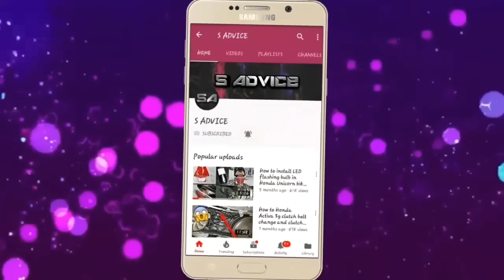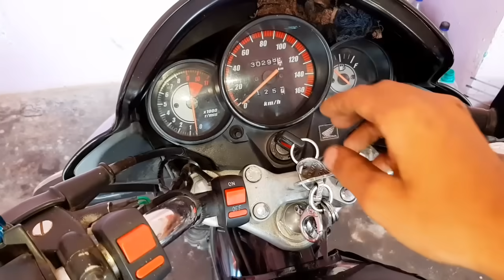Air Horn Melody Maker IN HINDI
air horn melody maker

horn melody maker circuit diagram

horn melody maker online

hella melody maker

horn melody maker price

melody maker horn wiring diagram

super melody maker

bike melody maker melody horn, melody maker, roots, 7 in 1 melody maker, minda horn, hero, splendor plus, air horn melody maker

bike horn melody maker online

hella melody maker

roots melody maker wiring diagram

roots auto melody maker wiring diagram

super melody maker

horn melody maker wiring

super melody maker

hella melody maker

melody maker wiring diagram

hella melody maker

bike melody maker